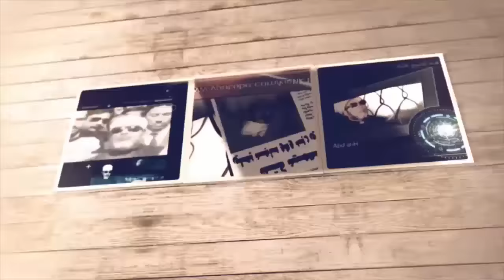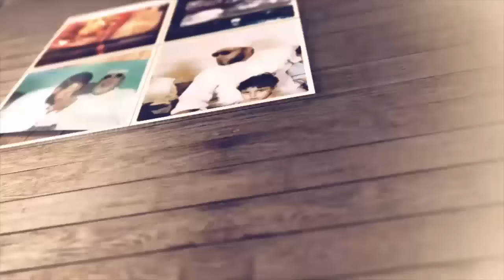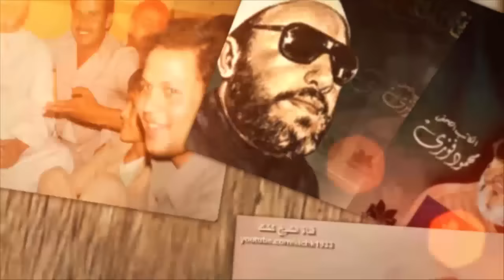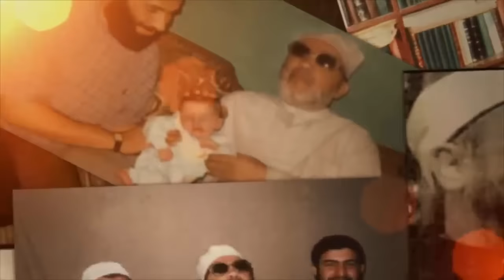طفل صغير يعلم الشيخ كشك درسا هام في الثقة بالله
قناة الشيخ كشك علي اليوتيوب